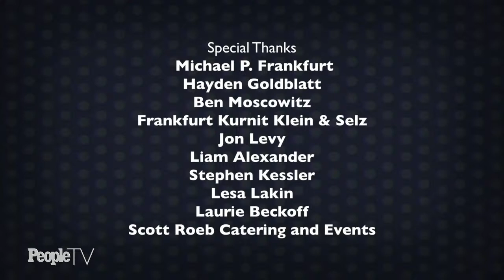The Creative Coalition: This Ain't Your Average Talk Show | PeopleTV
Edie Falco, Rosie O’Donnell, Zachary Levi, Sarah Paulson, Bob Saget, Aisha Tyler, and more join The Creative Coalition’s Fantasy Talk Show Special, a one-night-only charity event.

The Creative Coalition Fantasy Talk Show Special will be hosted by patients living with glioblastoma (GBM), a rare and aggressive form of brain cancer, who will interview their favorite celebrities, including Tim Daly, Edie Falco, Jim Gaffigan, Rosie O’Donnell, Zachary Levi, Sarah Paulson, Bob Saget, Iliza Shlesinger, and Aisha Tyler -- with a special music performance by GRAMMY-nominated singer/songwriter MAJOR.

Red Carpet Live takes you to the hottest celebrity events around the globe for a front row seat courtesy of PeopleTV. See what happening at the premieres for the biggest blockbusters and watch Hollywood's biggest names gather to celebrate the best of the year throughout award season!